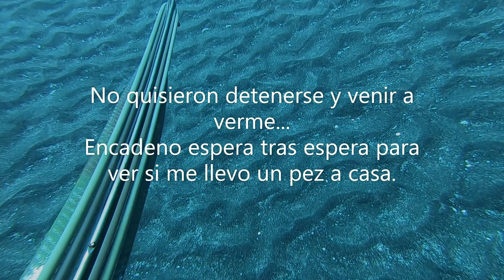MEDREGALES pasotas y fallo. PESCA SUBMARINA a la espera CANARIAS.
Jornada de pesca submarina a la espera en apnea en la que aunque no conseguí pescar nada, muchas veces nos vamos de vacío ya que es la modalidad de pesca más selectiva, pude disfrutar de bonitas imágenes, como un grupo de grandes medregales, unos peces lagarto comiéndose a otro de su misma especie o unas sierras.